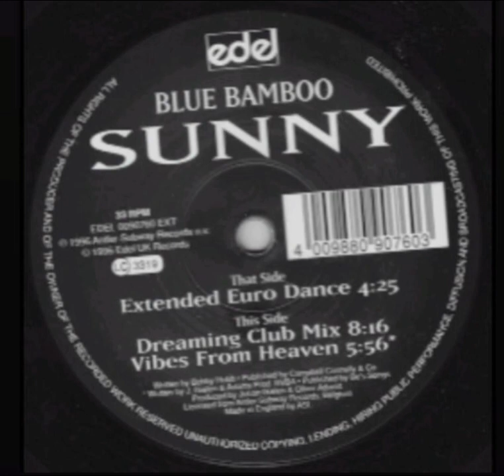BLUE BAMBOO -SUNNY (Extended euro Dance '"12 single Vynil 33 RPM 'Stereo)